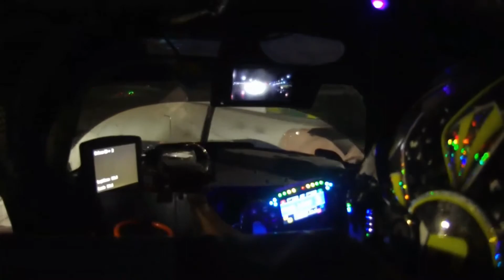Lando Norris #7 - Future Star - Daytona24H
Lando Norris future star pushing to the limit & pit stop for drinks